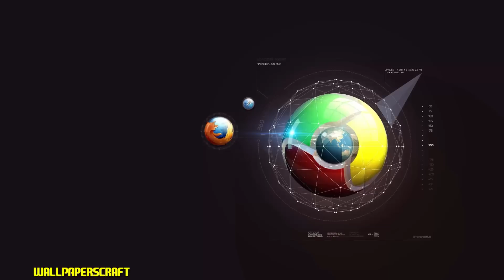גוגל מאזינים לנו - מיתוס או מציאות? תיאוריה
תיאוריה פרק 24

חושבים שאתם יודעים הכל? הסדרה הזאת תצחק לכם בפנים. ובפרק מספר עשרים וארבע - נסתכל על הדרך הפוטנציאלית של גוגל להאזין לנו ולהשתמש במידע שלנו - בעקבות החתימה שלנו על חוזה שמעולם לא קראנו.. אזהרה - יש כאן דברים שכנראה לא ידעתם... ותזכרו, זו רק תיאוריה :)

מעוניינים בחלק שני? תכתבו לי בתגובות והוא יעלה בקרוב! מיד יעלו חלק ב' של תיאוריית ה-CIA, כמו כן תיאוריה על זמר מפורסם, ואולי גם המשך לפרק של היום, בתנאי ותרצו :)

הסרטון הופק על ידי עדו דבורה, הסרטון ועריכתו היא בלעדית לצוות ה-DevilScroll. הזכויות שמורות. כל הזכויות שמורות ליוצרים המקוריים מבחינת תוכן חזותי.